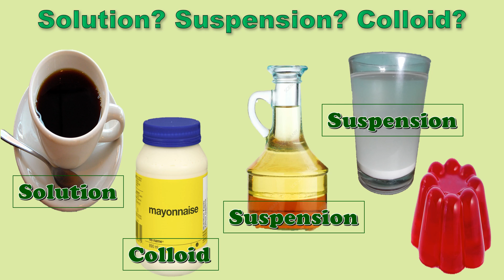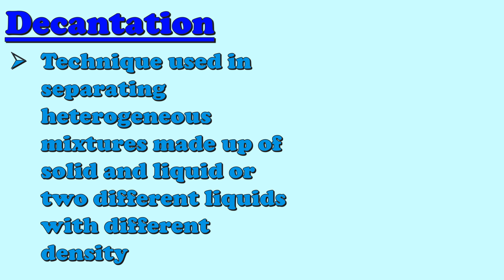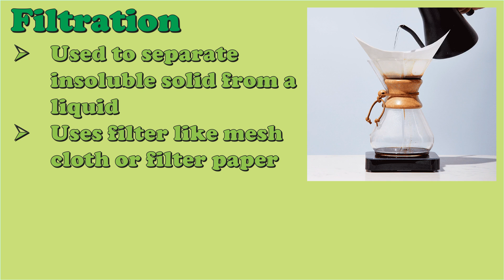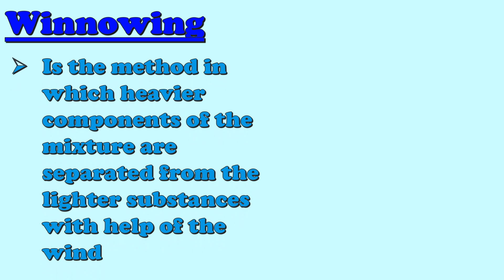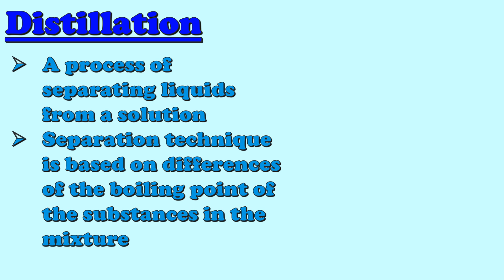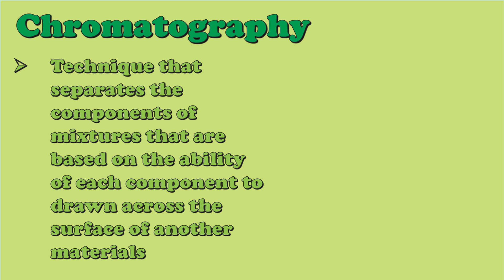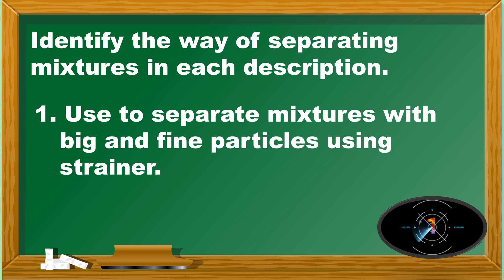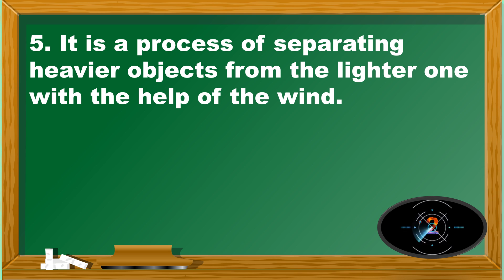Ways/ Techniques in Separating Mixtures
This video is all about Techniques in Separating Mixtures. Happy Learning!